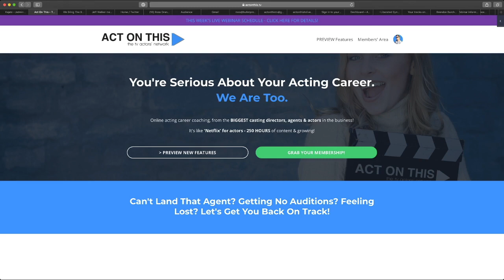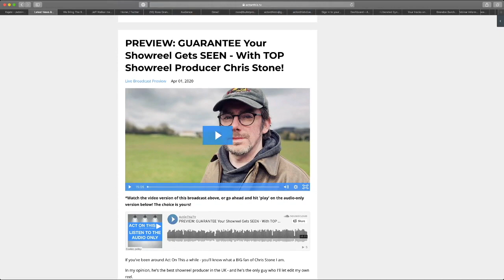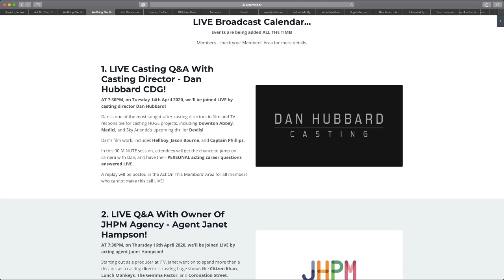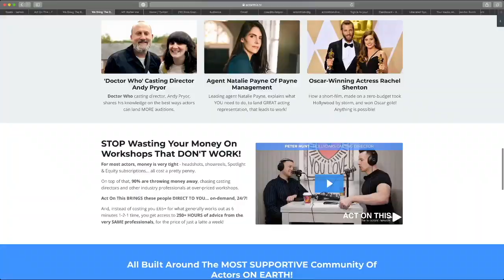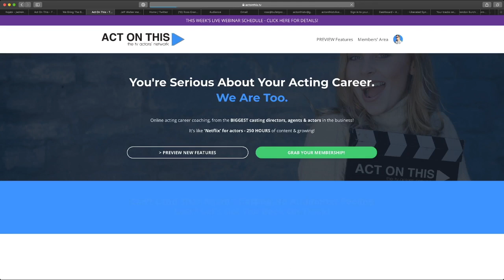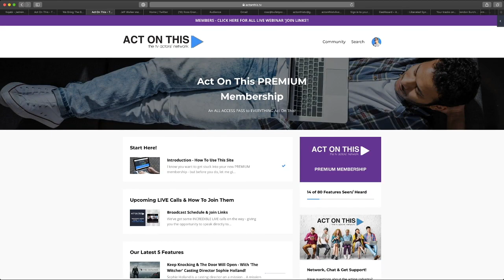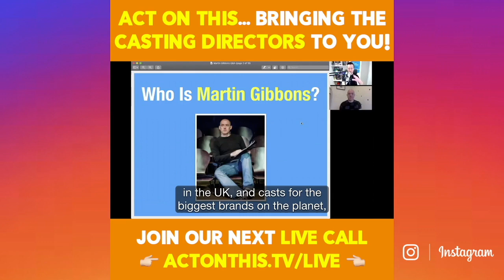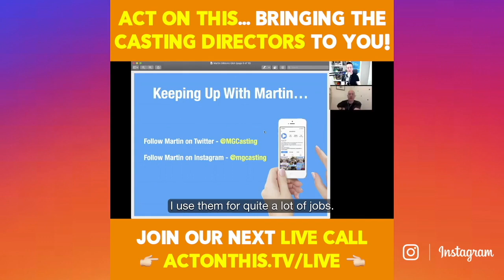The VERY BEST Online Events For Actors In Lockdown!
In this LIVE broadcast replay, I dive behind the scenes of the AMAZING online casting director, agent and actor webinars, coming soon

To grab your Act On This PREMIUM membership - and to take part in ALL upcoming member-only LIVE webinars NOW!
Wanna join me LIVE next time?